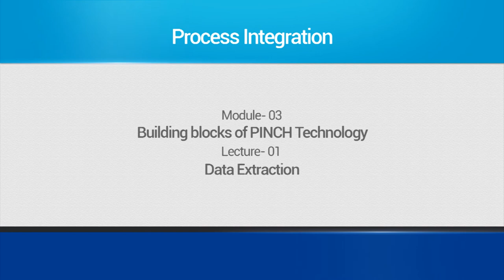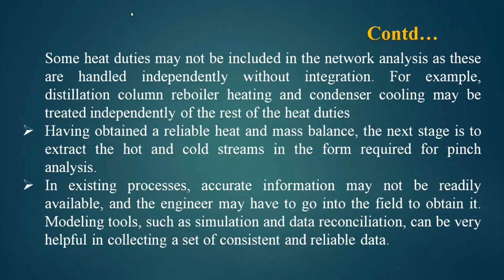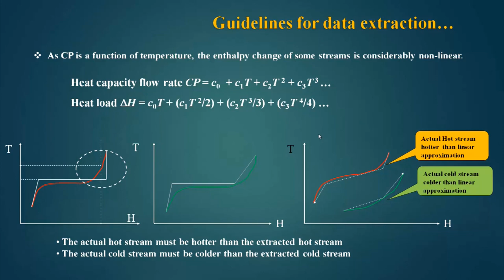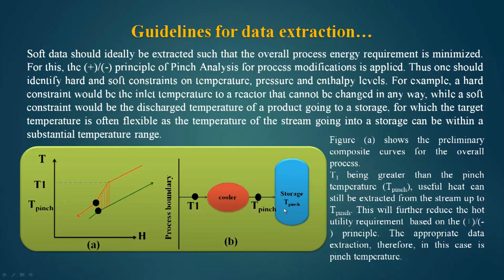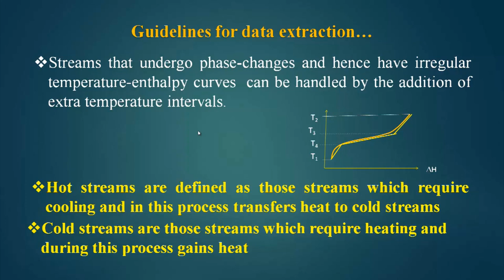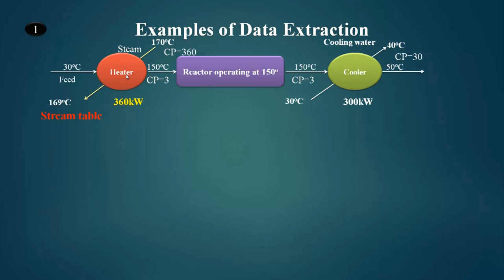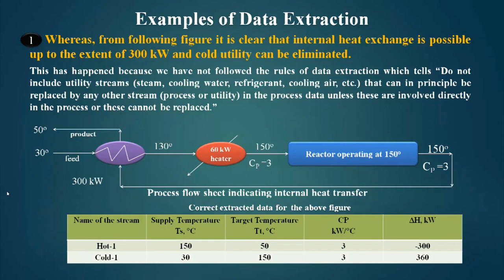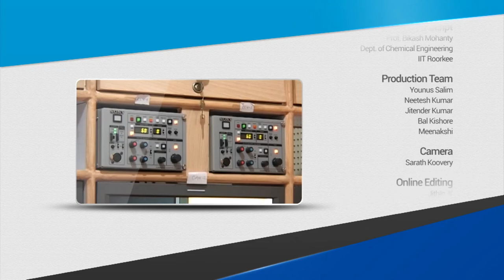Mod-03 Lec-01 Data extraction